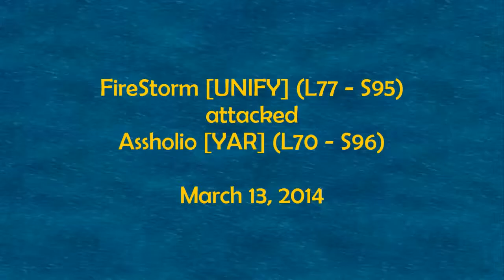FireStorm [UNIFY] attacked Assholio [YAR]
Always enjoyed breaking his base. :)

FireStorm [UNIFY] (L77 - S95) attacked Assholio [YAR] (L70 - S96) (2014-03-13)